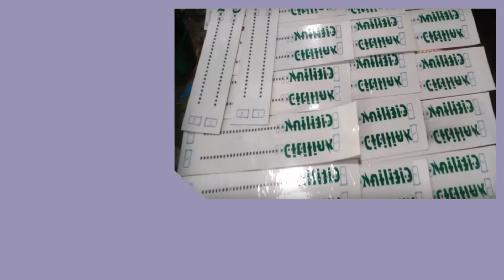Konveksi Kabupaten Mamuju Tengah Pesan 081282707458